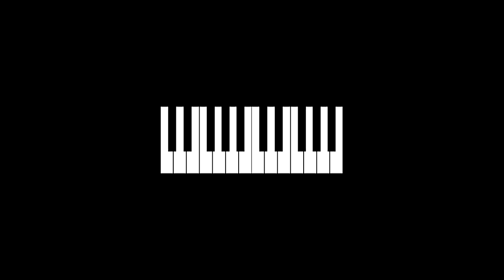Merlin Mann speaks in chords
Reconcilable Differences ep. 16
35s in